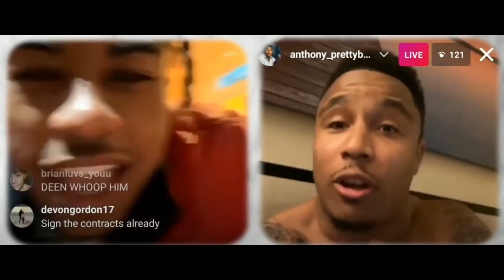DeenTheGreat vs Anthony Taylor - [FIGHT TRAILER]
Anthony Taylor craving for redemption after his 4 loses of PPV, DeenTheGreat, a street boxer, called out AT wanting to give him the 5th loss... Who wins?